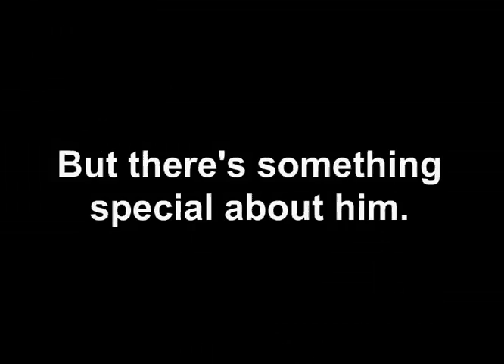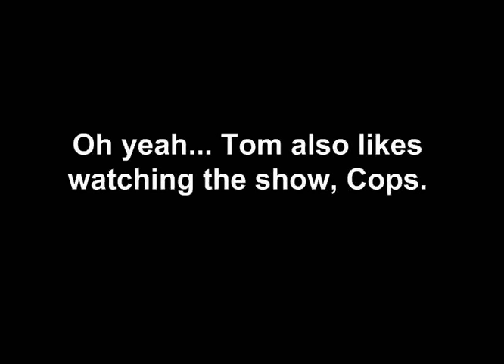The Avenger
Funny super hero animation